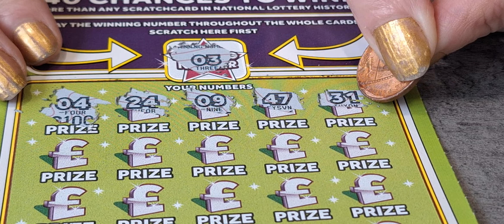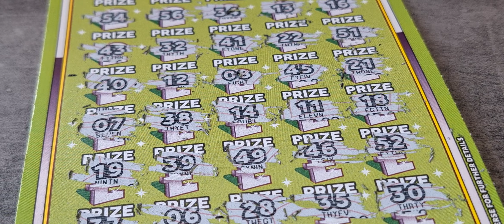Playing a single, quick, £5, full of £500's, Scratchcard..